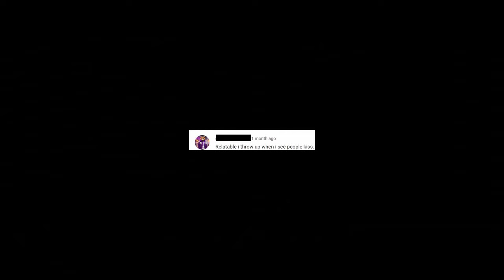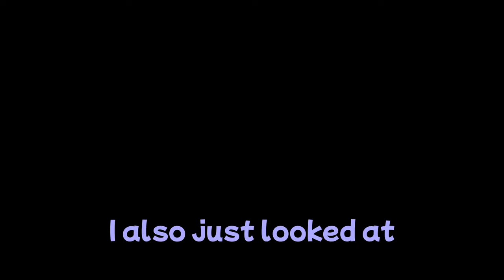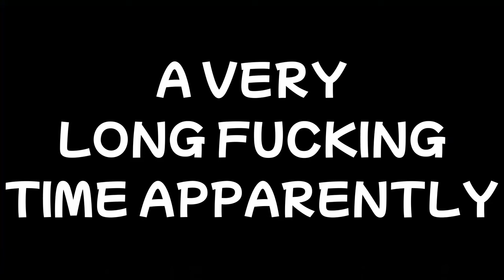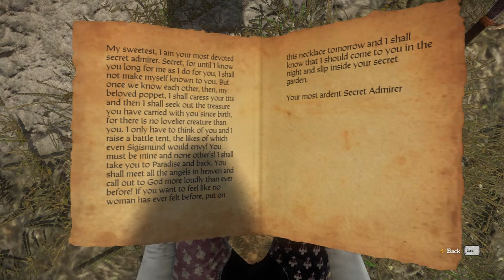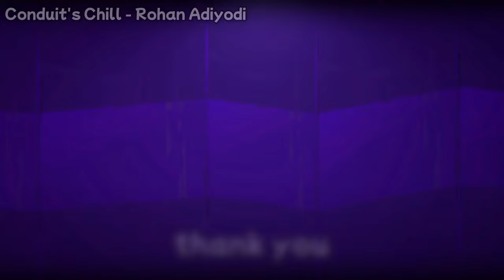I BEAT Kingdom Come: Deliverance With A Wooden Training Sword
In this video I decided to nut up instead of shut up and I finished my Can I Beat Kingdom Come: Deliverance With A Wooden Training Sword run. Fun stuff, ermahgerd, I had so much fun and did not get bored once ohmigosh.

First thing's first, editing mistakes I didn't catch before exporting:
My audio is a smidge too quiet in some parts but it's not that bad.
Playthrough length was 18 hours and 44 minutes TOTAL, not since Runt.

If you are going to be a big wah wah goo goo ga ga gerber baby about the fact that I have a console commands cheat mod installed, I don't care, skip rope. Like I said, next video will likely NOT be a KCD video, I also am afraid of becoming the KCD video guy but I'm also unsure if I'd enjoy that or not. For the foreseeable future I'll be the KCD video guy I guess.

If you have any ideas for a challenge to do, leave it in the comments. It might happen!

This thumbnail will be the closest to a face reveal y'all will get for a long time.

Love yourself, have a good one!